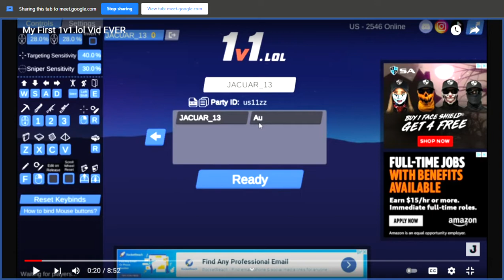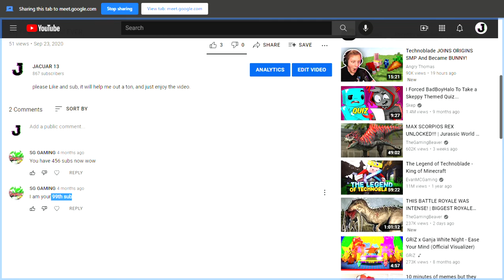Reacting to my first video (PAIN)